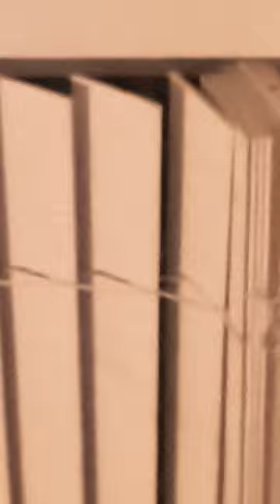HOW IT ALL BEGAN, WHERE'S IT GOING AND HOW WE CAN CHANGE NO MATTER HOW FAR ALONG WE ARE OF AREN'T!